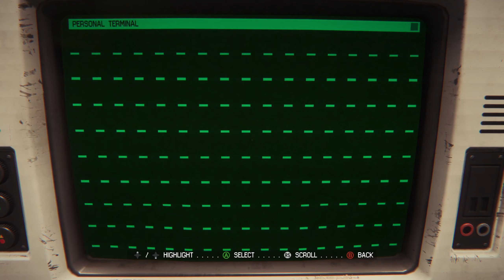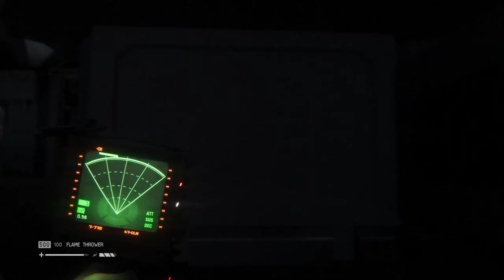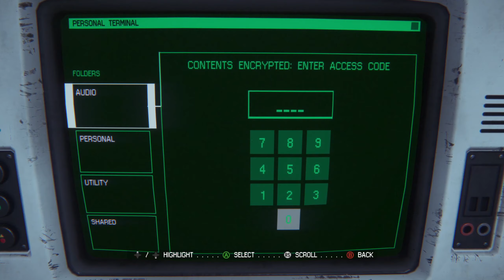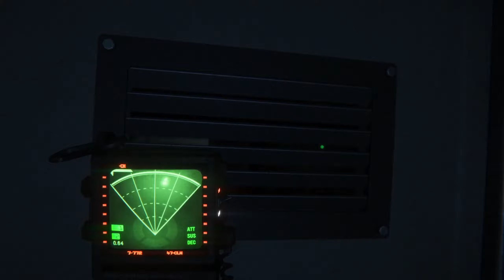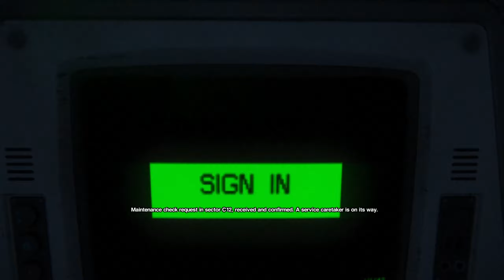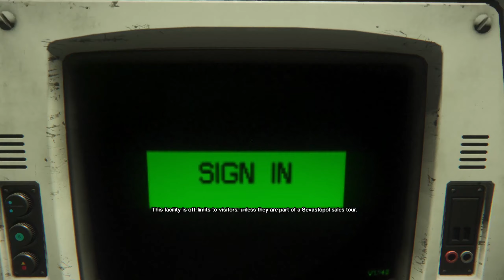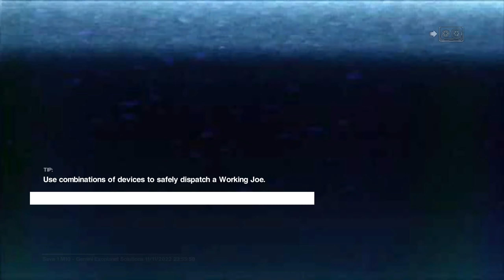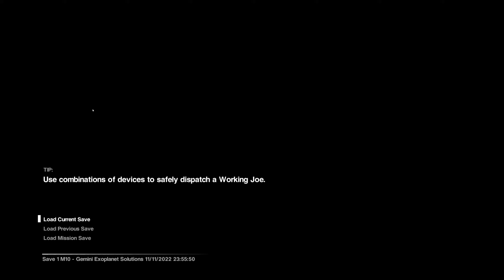KILL IT WITH FIRE! - Alien Isolation Stream 7